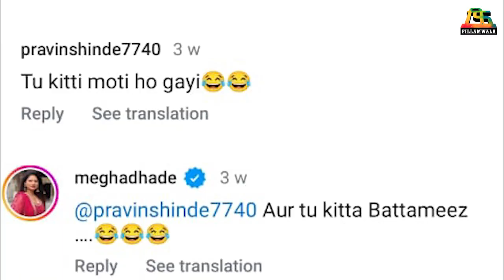मेघा धाडे | बॉडी शेमिंगवरव्यक्त केली खंत | Live | Fillamwala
बॉडी शेमिंगमुळे त्रस्त मेघा धाडेने व्यक्त केली स्त्रियांविषयीची तळमळ...😮